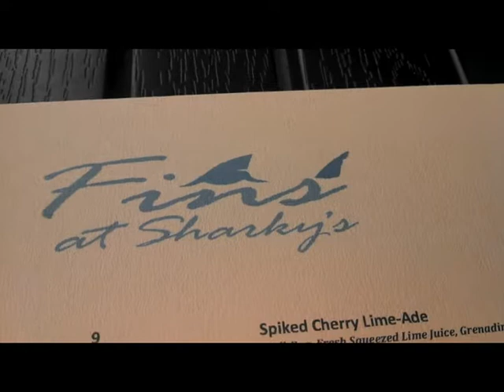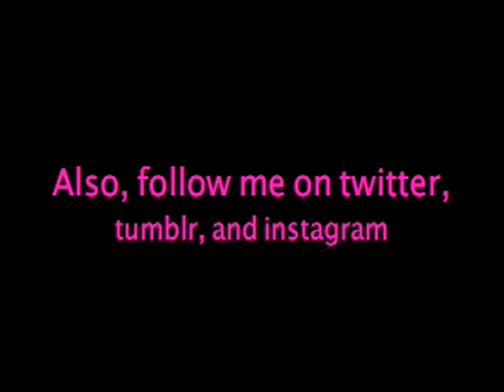NEW ADVENTURES Episode 205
FTC:  This video may not be used without lilhpster's consent. All music in this video was downloaded from YouTube's "creation tools" section, with permission to use it for monetization.